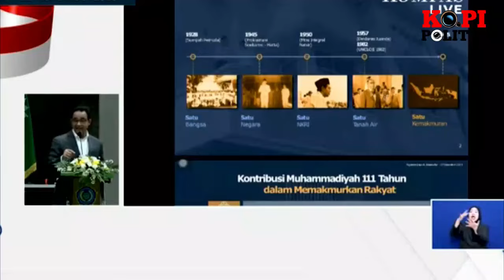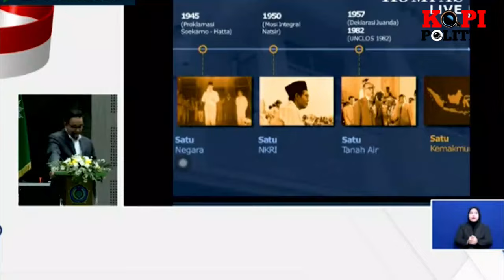RIDWAN KAMIL-SUSWONO KEOK !! PRABOWO RAYU ANIES MASUK KABINET?